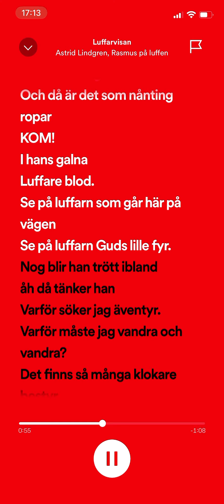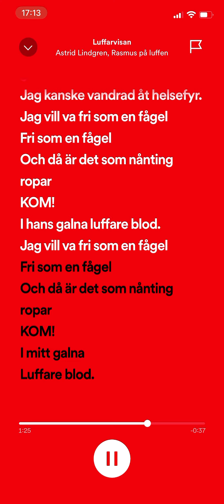Luffarvisan (med text)